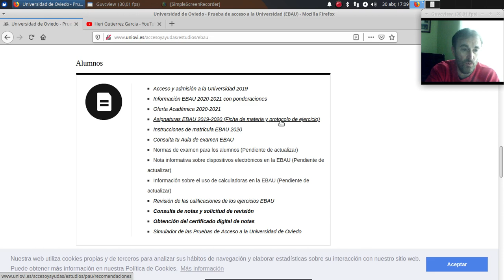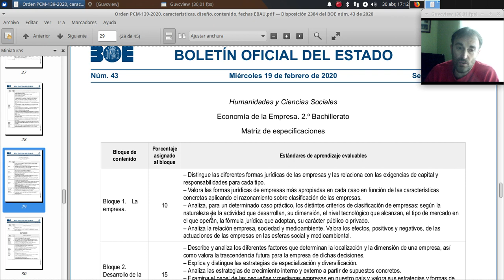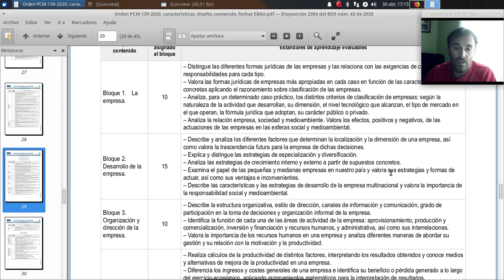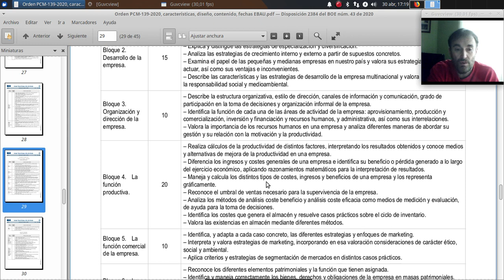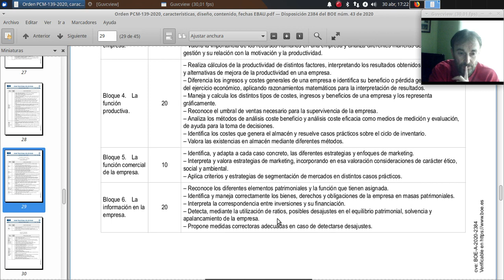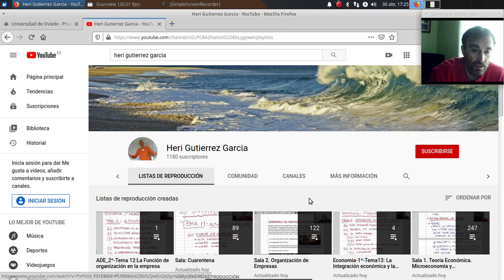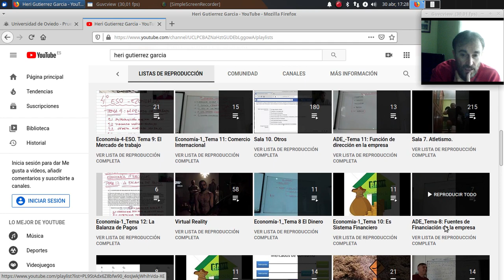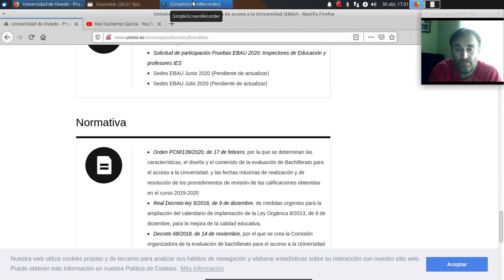Estandares de aprendizaje evaluables Economía de la empresa EBAU 2020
Descripción de los estándares de aprendizajes evaluables en la asignatura Economía de la empresa en la EBAU 2020 Principado de Asturias